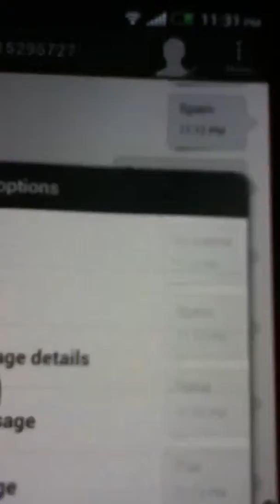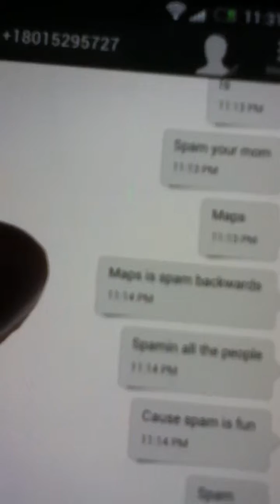Spammin all da people :D